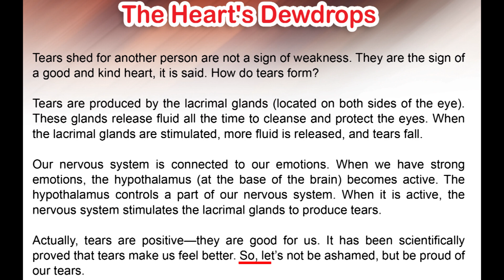61 The heart's dewdrops